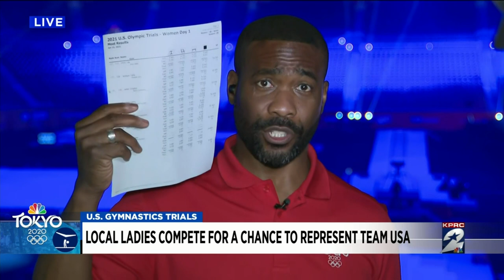Local ladies compete for chance to represent Team USA